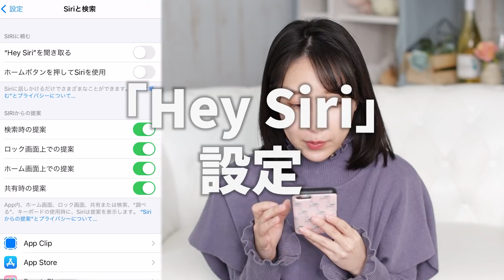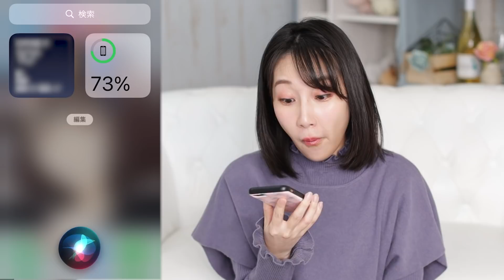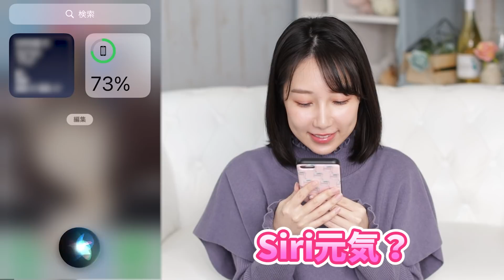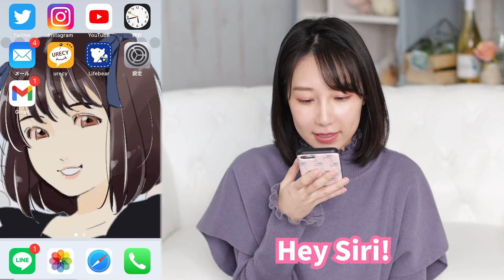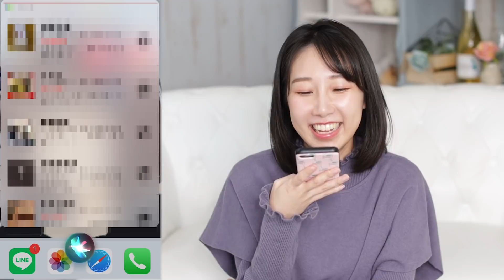声優が初めてSiriと会話したら喧嘩が始まった！？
古谷静佳ファンクラブ開設！

1/25(月)発売古谷静佳1st写真集『re:START』
絶賛発売中📚✨
店舗別で特典ブロマイド付き！